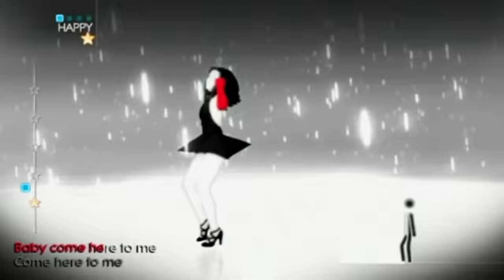🌟 Umbrella - Rihanna - Just Dance 4 🌟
Just Dance 2017 full gameplay of song : Umbrella - Rihanna
Let's Play Just Dance on PS4, Xbox 360, XboxOne, and WiiU !